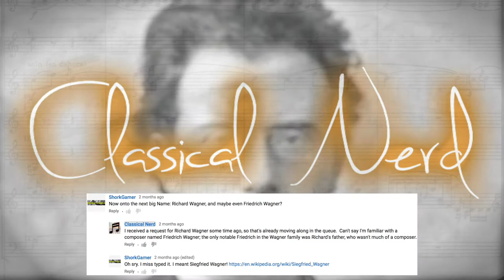Great Composers: Siegfried Wagner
A look at Richard's son.

- Richard Wagner: Prelude to Tristan und Isolde, WWV 90, performed by the Fulda Symphonic Orchestra as conducted by Simon Schindler and available on IMSLP Thomas Little: Dance! #2 in E minor, Op. 1 No. 2, performed by Rachel Fellows, Michael King, and Bruce Tippette